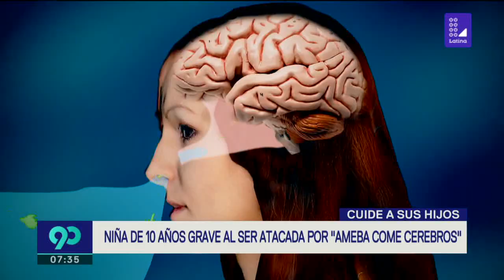Niña de 10 años está grave al ser atacada por ameba ‘comecerebros’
Según los padres de la menor, la pequeña se contagió en una piscina de Chorrillos, la cual había sido declarada como no saludable por DIGESA.